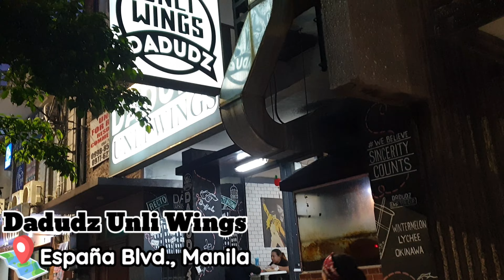SORRY, HONEST LANG | UNLIMITED WINGS - Lea Lambino VLOGS (vlog #50)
Dadudz Unli Wings

Instagram.com/lealambino_08

LYKA username: lealambino08

Thank you so much for the support mga ka-wetpaks. 🍑